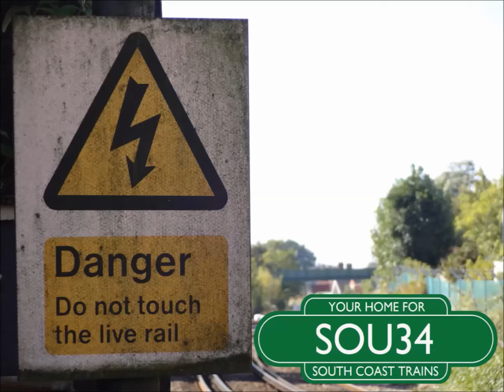The "Cathedrals Express" , and a Day at Eastleigh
Hey Guys,

Before I went away, we took a jolly to Eastleigh and Basingstoke to see some interesting STP workings, as well as the "Cathedrals Express" to Swanage, Hauled by (In her first debut run South) No. 46201 "Princess Elizabeth"! Enjoy the film!

Secondly, I must apologise for the continued delay in the publishing our "442 farewell" series. We will get there eventually!

Next up should be No. 46201 again, this time as she makes a special one-off trip from Doncaster to Salisbury and back! Also included will be a special Intercity surprise.

Also, Autumn has begun, so look out for a few RHTT (Rail Head Treatment Trains, MPV or Loco Hauled!!) films in the coming months.

Lets get Autumn going on SOU34!

This is SOU34.